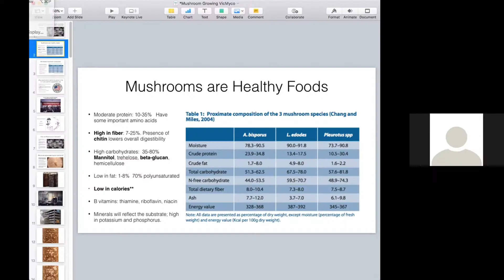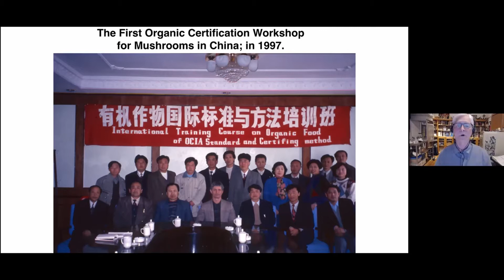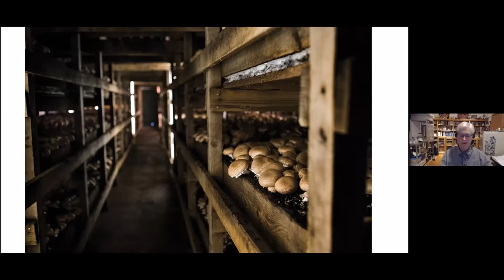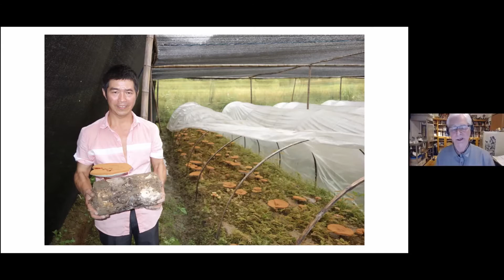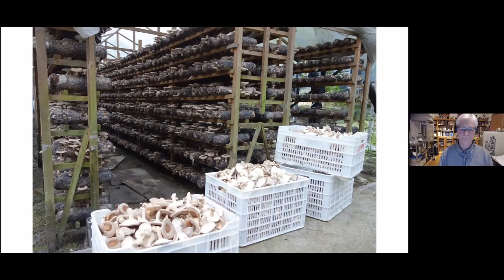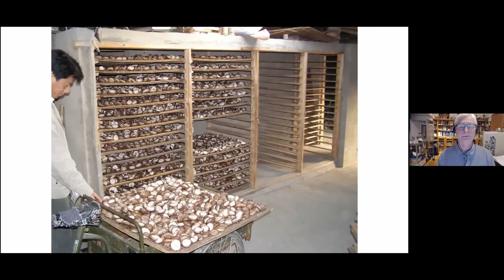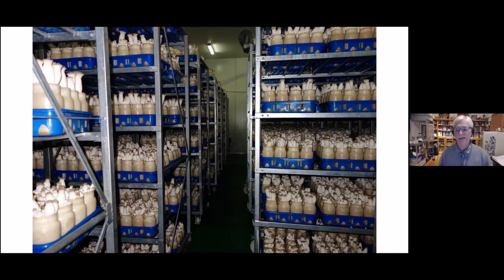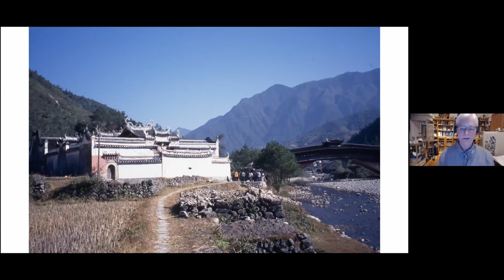Aspects of Mushroom Growing in China: Jeff Chilton SVIMS March 4th 2021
Presentation to SVIMS as the speaker of the month.
Jeff Chilton studied Ethno-mycology at the University of Washington in the late sixties and in 1973 he began a 10 year career as a large scale commercial mushroom grower. Jeff is the co-author of The
Mushroom Cultivator, published in 1983. In 1989 Jeff established Nammex, the first company to supply medicinal mushroom extracts to the Nutritional Supplement industry. In 1997 he organized the first organic certification workshop for mushroom production in China.
Jeff is a founding member of the World Society for Mushroom Biology and Mushroom Products in 1994 and a Member of the International Society for Mushroom Science. Nammex extracts are used by many supplement and food companies and are noted for their high quality based on scientific analysis of the active compounds.
This has links to other material by Jeff.